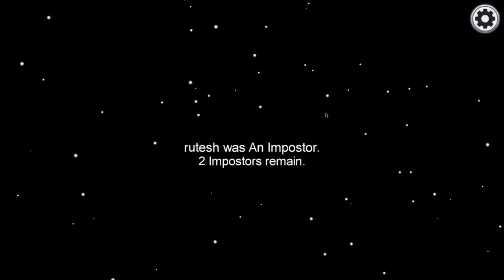Among Us Live (But I am the Impostor) | I am Loot | LIVE STREAM!!